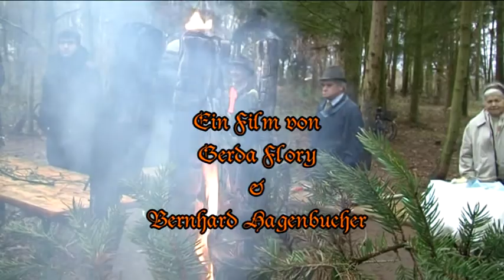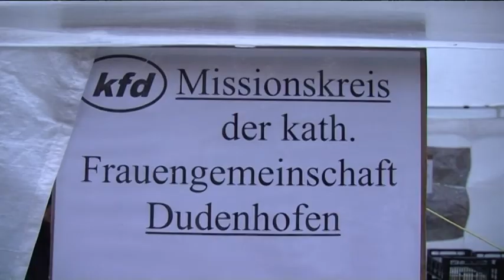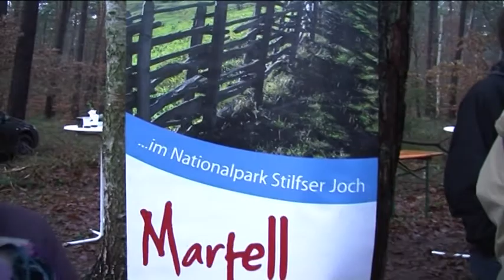Wald- und Stadtweihnacht - Dudenhofen, Speyer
Folgt in kürze